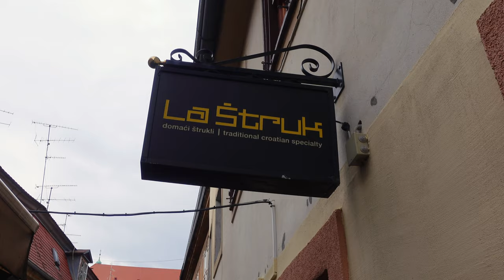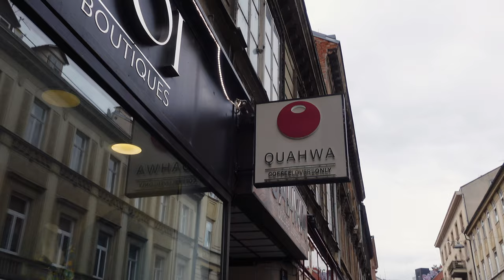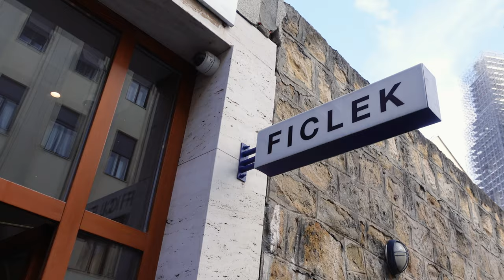Is Zagreb Worth Visiting In 2024? // BEST THINGS TO DO IN ZAGREB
We'll take you guys along some of the best things to do in Zagreb, Croatia's capital city! In this Zagreb travel guide, you'll learn about iconic spots such as the cathedral of Zagreb. Kralja Tomislava park, or Jelačića square along with some top restaurants to dine in Zagreb such as Ficlek or trying Strukli. Enjoy our Zagreb travel vlog!